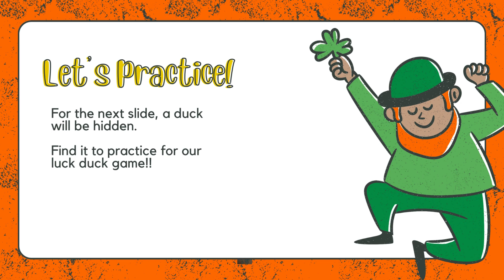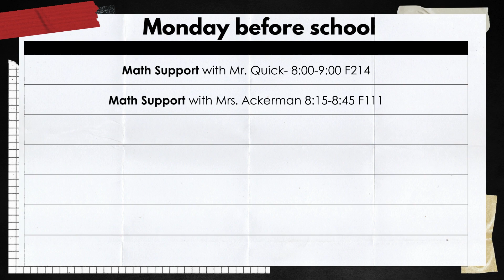2023-24 DMMS Colt Report 3-15-24